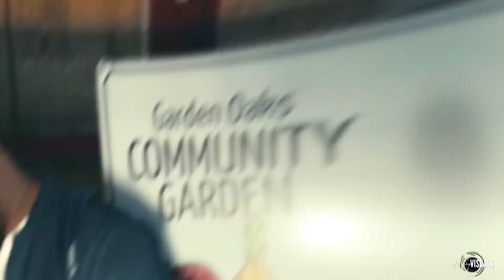Westbank Slim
Prod by dinobeatz1k
Shot by kshep visuals
Finessa 4 Lyfe